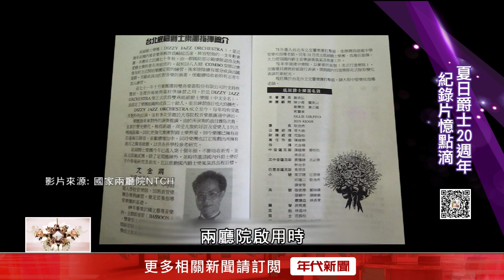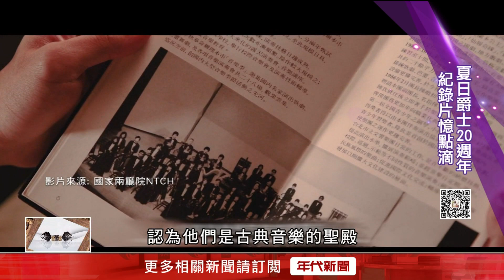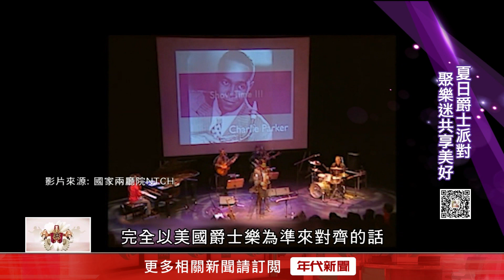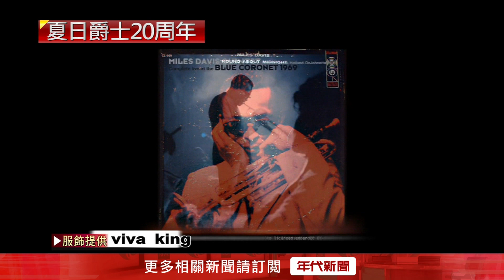藝饗年代完整版》2022.09.11 共享夏日爵士 20周年紀錄片/呼應兩岸局勢 翩然戰場之女 /荷法潮流文具 文具控別錯過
✅兩廳院「夏日爵士」，今年風光邁向20週年，在特別製作的紀錄片中，以夏日爵士為經，臺灣爵士樂發展歷程為緯，訪談跨世代爵士樂手，與相關專業人士，為樂迷介紹爵士樂在臺灣的輝煌歷史。

✅近日台海局勢緊張，這兩年又逢疫情影響全球有感於此，藝術家陳擎耀便將對於愈來的恐懼與不安，化作筆下的戰爭少女藉此隱喻的戰爭畫，也向台灣前輩藝術家陳進致敬。

✅文具控千萬不要錯過家居選品店，以探索星球為主題，帶來法國潮流文具和知名的荷蘭文具設計品牌和大家見面，不只有充滿濃厚優雅氣息的法式美學風格，還有許多別出心裁的巧妙設計。

✅本周日 請鎖定50頻道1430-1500(TV首播)
✅主播：田燕呢
✅精華重播+花絮+限量贈票贈品